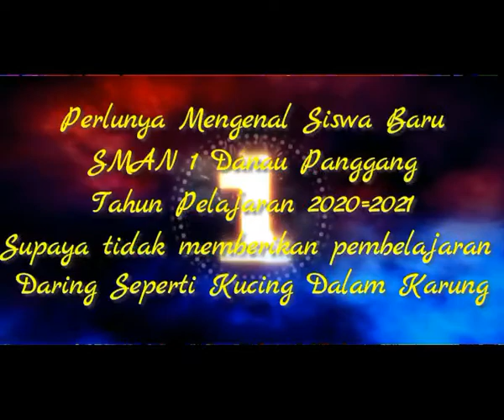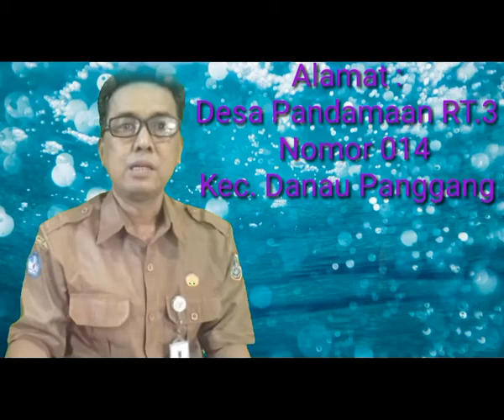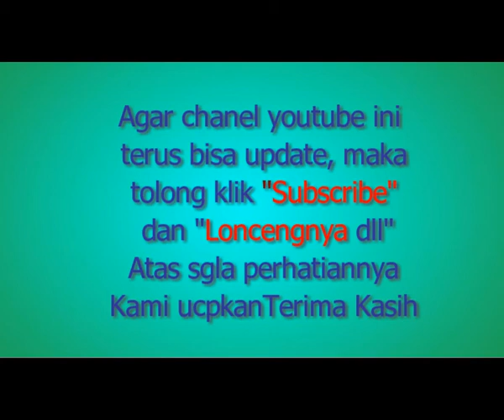Perkenalan Siswa Baru X IPA 1 2020 21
Mengenali siswa baru secara virtual sebelum melaksanakan pembelajaran daring akan menghilangkan kesan memberikan pembelajan kepada kucing dalam karung